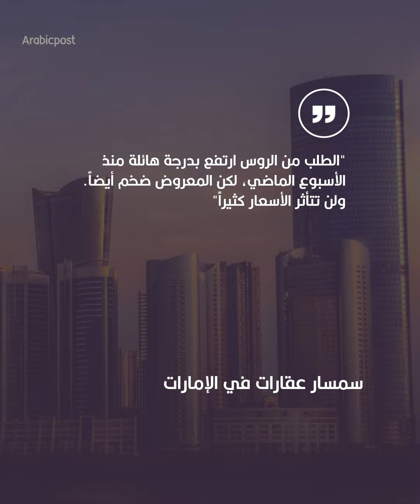خوفاً من تأزُّم الموقف أكثر وتأثر ثرواتهم.. أثرياء روس يتوافدون بكثرة على دولة خليجية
العقوبات الغربية وتصاعُد الحرب في أوكرانيا يدفعان الكثير من الأثرياء إلى الفرار بأموالهم إلى دولة عربية بحثاً عن الاستقرار.. تعرّف عليها